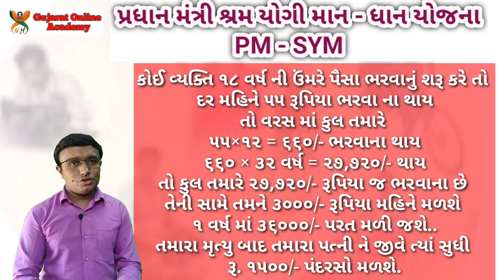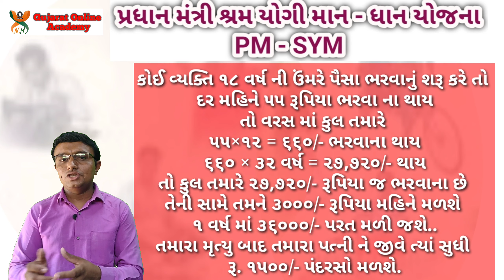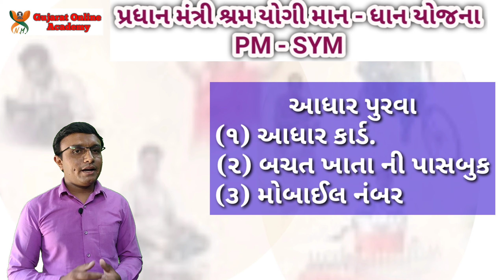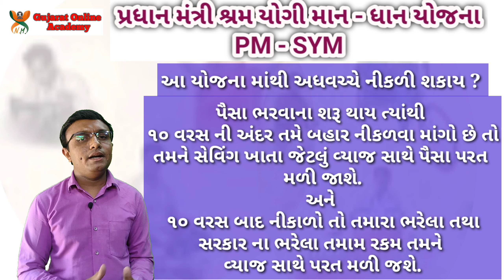પ્રધાન મંત્રી શ્રમ યોગી માન ધાન યોજના | PMSYM | Sram Yogi Man Dhan Yojana | PMSYM Gujarati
પ્રધાન મંત્રી માન ધાન યોજના અંતર્ગત અસંગઠિત ક્ષેત્રના તમામ મજૂરો તથા કામદારો
શાકભાજી ની લારી ચલાવનાર, બાંધકામ ના મજૂરો તથા તમામ વ્યક્તિ જેની આવક ૧૫૦૦૦/- કરતા ઓછી છે તે વ્યક્તિ આ યોજના નો લાભ લઇ શકે છે
તેમાં દરેક વ્યક્તિ ને ૬૦ વરસ બાદ ૩૦૦૦/- રૂપિયા પેન્શન મળશે.
ભારત સરકાર ની આ બૃહદ પેન્શન યોજના છે જેનો લાભ ૪૨ કરોડ મજૂરો કામદારો ને મળશે
તેમાં મજૂર વ્યક્તિ એ પોતાના પેન્શન ખાતા માં ઉંમર ના આધારે પૈસા જમા કરવા પડશે..
અને તેની સામે સરકાર તેમજ રકમ જમાં કરશે...

આ યોજના માં કુલ રકમ ૨૭,૭૨૦/- ભરવાની થાય છે.
તેની સામે વાર્ષિક રૂ. ૩૬૦૦૦/- જેટલી રકમ મળે છે...

pension yojana
pradhan mantri shram yogi mandhan yojana
pension yojana in gujarat 2019 in gujarati
pradhanmantri shramyogi yojana 2019 in gujarat
shramyogi gujarat information in Gujarati,
પ્રધાનમંત્રી શ્રમયોગી માનધન યોજના
All Gujarat information in Yojana 2019,
pradhan mantri mudra yojana in gujarat 2019 in gujarati
PMSYM yojana in gujarati
pm sym gujarat,pm sym gujarati
pm sym,shram yogi mandhan yojana gujarati
gujarat yojana list in gujarati
pmsym gujarati